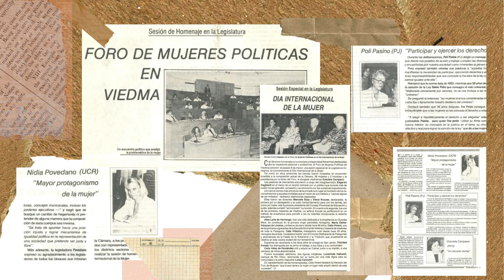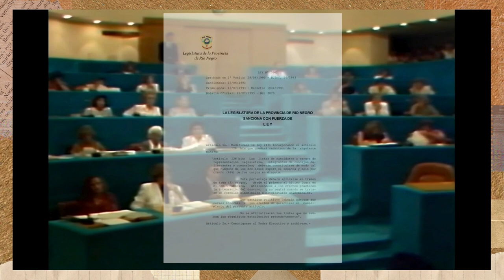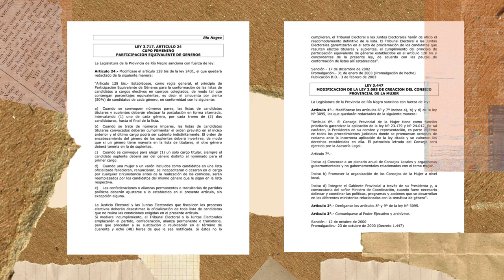8M | Mujeres Políticas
En el Día Internacional de Mujer, recordamos a Nelly Frey de Neumeyer, la primera mujer en la historia del país en presidir una convención constituyente y dialogamos con Marta Milesi, pionera en la cámara rionegrina en discutir leyes de género de vanguardia y con Maricel Cévoli y Lorena Matzen, legisladoras que actualmente llevan a la Cámara la agenda feminista.